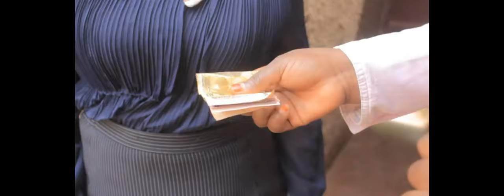JAJJA GABOGOLA OMUFERE, The Final, NEW UGANDAN MOVIE, LATEST UGANDAN MOVIE, TRANSLATED MOVIE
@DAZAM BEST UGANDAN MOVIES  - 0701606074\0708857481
Don't just watch and go